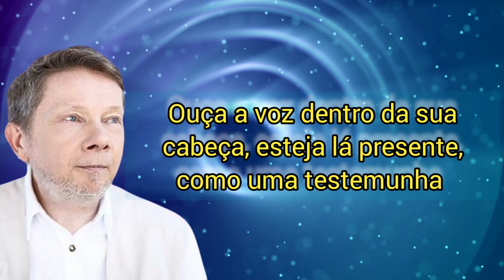[REVELADO] Como LIBERTAR-SE da Sua MENTE | Eckhart Tolle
Neste vídeo eu trago pra você o que Eckhart Tolle diz sobre você conseguir libertar a sua mente. Que EM VEZ DE “observar o pensador”, podemos também criar um espaço no fluxo da mente, direcionando o foco da nossa atenção para o Agora. Torne-se bastante consciente do momento. Isso é profundamente gratificante de se fazer. Agindo assim, desviamos a consciência para longe da atividade da mente e criamos um espaço de mente vazia, em que ficamos extremamente alertas e conscientes, mas não sem pensar. Essa é a essência da meditação.

Tolle nasceu na Alemanha, onde passou os primeiros treze anos de sua vida. Depois de se formar pela Universidade de Londres, tornou-se pesquisador e supervisor da Universidade de Cambridge. Quando tinha 29 anos, uma profunda transformação espiritual dissolveu sua antiga identidade e mudou o curso de sua vida de forma radical.

Os anos seguintes foram dedicados ao entendimento, integração e aprofundamento desta transformação, que marcou o início de uma intensa jornada interior. Nos últimos dez anos ele tem atuado como conselheiro e mestre espiritual, trabalhando com pequenos grupos na Europa e na América do Norte. Ele mora em Vancouver, no Canadá, desde 1996.

Eckhart Tolle é autor de O poder do agora, O poder do silêncio, Praticando o poder do agora e Um novo mundo – O despertar de uma nova consciência.

📚 Curso Formação Completa em 23 Terapias Holísticas pelo preço de 1.
Descubra a profissão onde você ajuda pessoas, cumpre seu propósito de vida e é bem remunerado por isso. 👇🏻

📚 E-book "Desperte o seu Poder" : um programa completo de autoconhecimento que vai auxiliar neste processo. Por meio de 5 módulos você irá fazer uma viagem para dentro de si e se conhecer melhor. 👇🏻

🙂 Você pode enviar qualquer valor através do PIX.  👇🏻

🗨 Conte nos comentários o que você achou do vídeo ou do canal. Aqui sua opinião é muito importante. 💗

               🙌 🙌   GRATIDÃO!   🙌 🙌